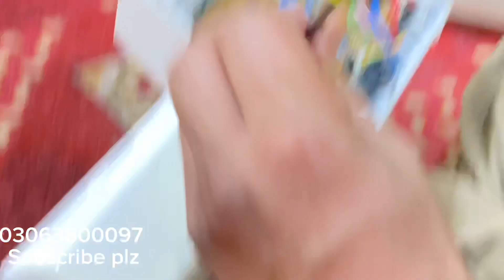How to solve singer sewing machine problem fitline any models